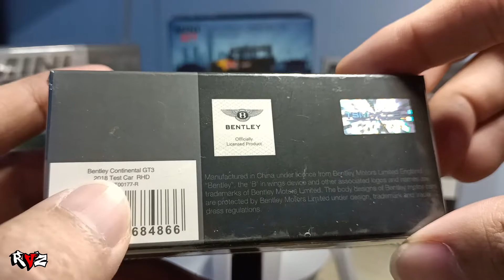UNBOXING BENTLEY CONTINENTAL GT 3 |TEST CAR | MINI GT 64 | DIECAST | BLACK MATTE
bentley  continental GT3 merupakan versi racing, dengan warna yang blackmatte membuat kesan GAGAh dan ELEGANT.